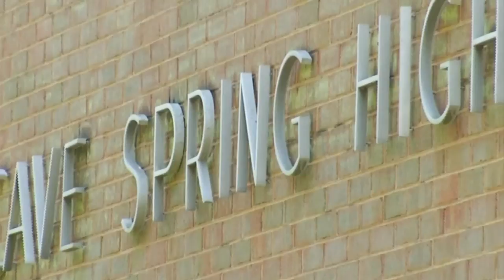Health concerns at Cave Spring High School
After getting several photos from parents, a non-profit will hold a public meeting on the effects of mold on children.